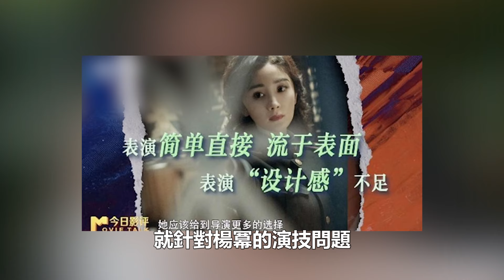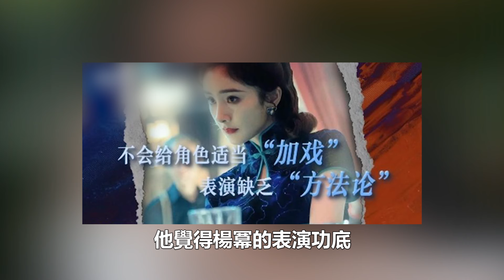翻車？女特務演成女保安！央視不留情面的的批評楊冪演技，短短幾句話卻說到觀眾心坎中！娛樂名星#楊冪